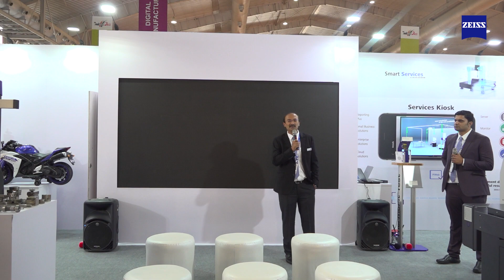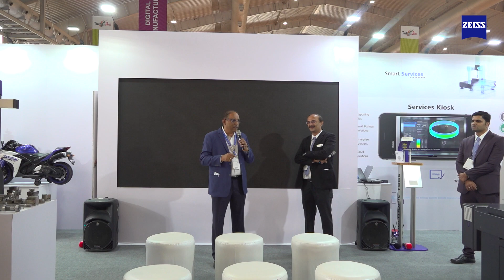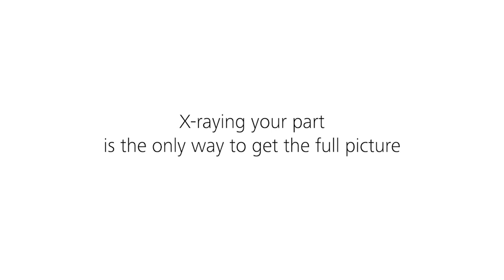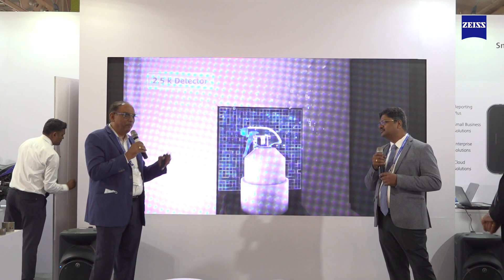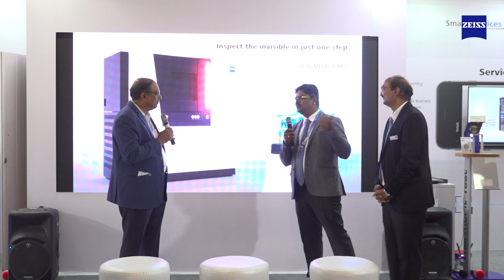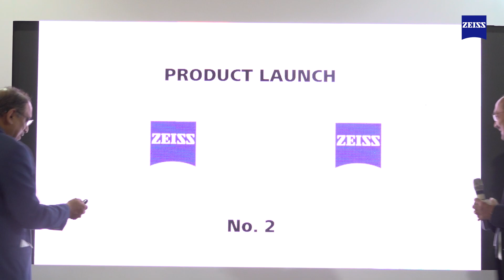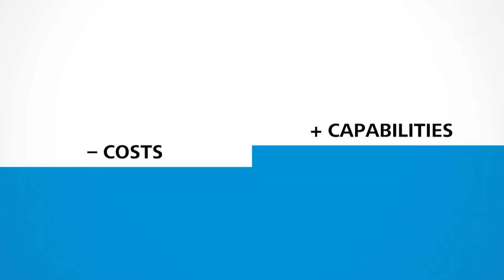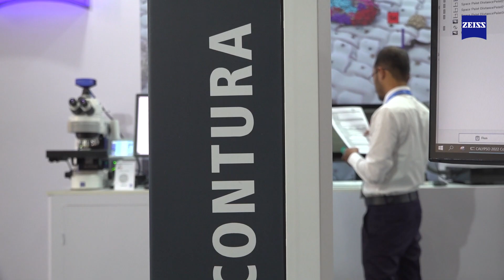ZEISS India launches 3 new innovative products at IMTEX 2022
This year’s IMTEX conference in India welcomed new trends and solutions in manufacturing technology where ZEISS showcased a range of products and service offerings. Innovation on their stall included the launch of three new products, the ZEISS METROTOM 1, SURFCOM NEX, and CONTURA. All three products augment the existing basket of solutions and address performance and efficiency in an incredible price. The METROTOM 1 offers a compact footprint of simplicity in CT technology to successfully inspect products with a single x-ray scan and reveal hidden defects. SURFCOM NEX, ideal for the bearing industry, offers hybrid sensors for contour and roughness measurements with a patented linear drive for higher efficiency, and complete collision protection. With the ZEISS CONTURA, designed for domestic and international markets, manufacturers get a full quality assurance solution that addresses present and future measuring challenges, offering performance, accuracy, and all configurations for optical, tactile, and scanning. The CONTURA brings together versatility, flexibility, ergonomy, and future-proofing for Industry 4.0. Watch the video for more details from the experts on new ZEISS solutions and see how their simplified technology is focused on the customer.